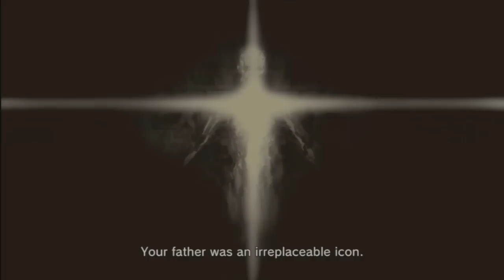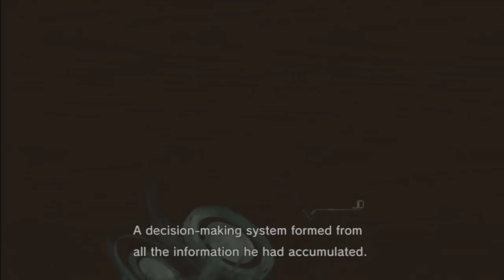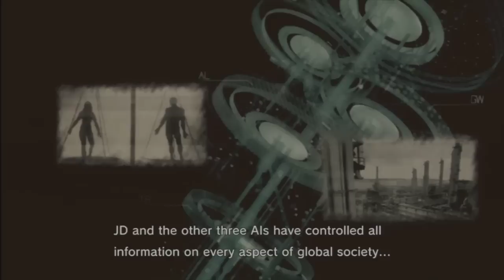Metal Gear Solid 4 Walkthrough (Commentary) - Part 16 - Mama's Boy (HD)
Big Mama fills Snake in on the origins of the war between Big Boss and Zero, and where it's at today... Liquid's army meanwhile has surrounded them, and they must break through... Full Playlist